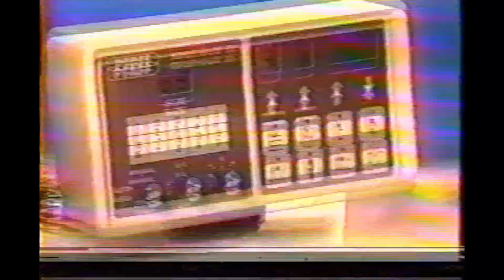자켓생산 PROCESS, 70-80년대 대한민국 수출역군, 생생한 생산현장!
자켓(상의.신사복상의.숙녀복상의.정장자켓.FORMAL SUITS) 생산에 대한 PROCESS입니다.
70-80년대 수출역군의 주역이었던 패션산업, 봉제.APPERAL GARMENTS 생산의 생생한 현장을 확인해 볼 수 있습니다.
패션 디자인
디자인스케치
작업지시서
샘플제작
원부자재 발주
원부자재 관리
재단 공정
봉제생산공정
완성공정
검사공정
선적까지의 FULL PROCESS 확인해 보십시오.

감사합니다
TRXNARA.텍스나라 드림